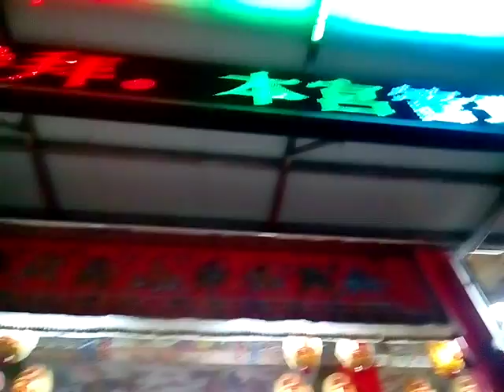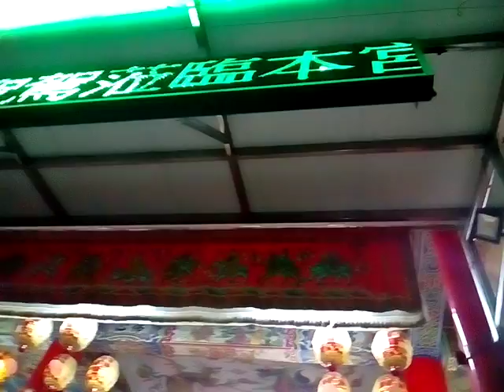VID 20180315今年新裝的跑馬燈 200318拍攝於新營龍虎宮天恩堂